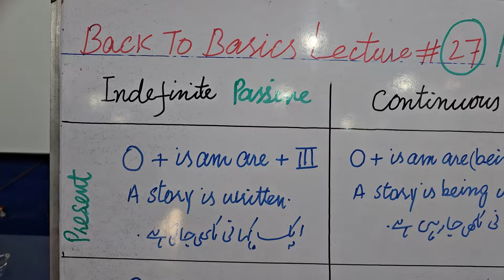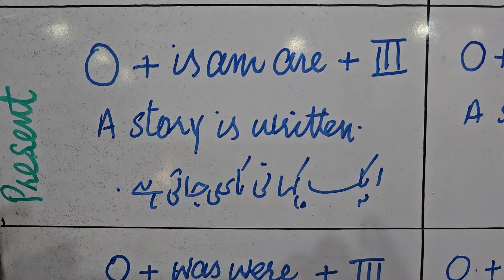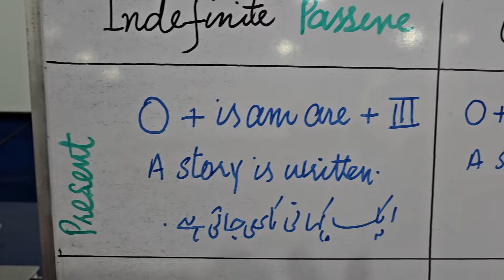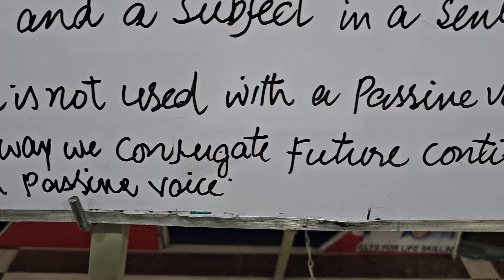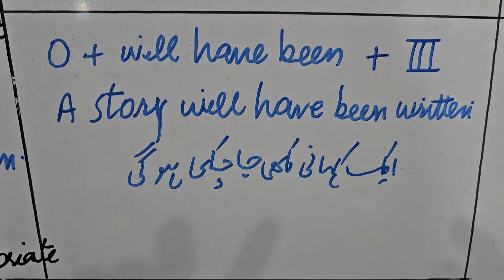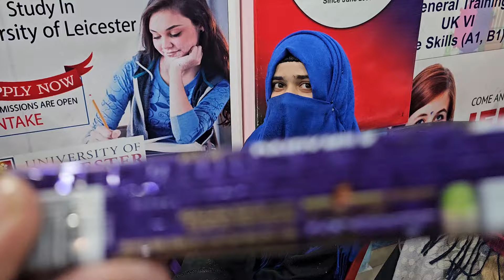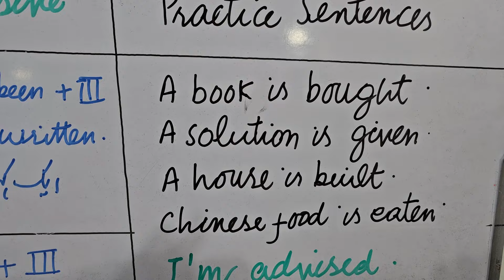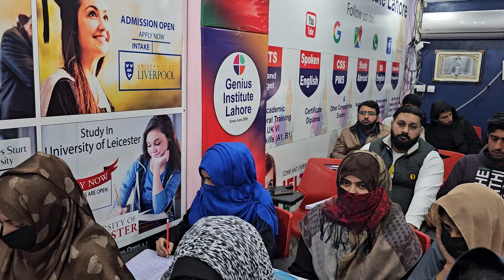Lecture # 27 | Passive Voice (9 Structures & Sentences with Translation)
Genius institute lahore is the best IELTS Preparation and Spoken English Training institute and Study Abroad Consultants in Lahore Punjab Pakistan by Sir NA Saqib 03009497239